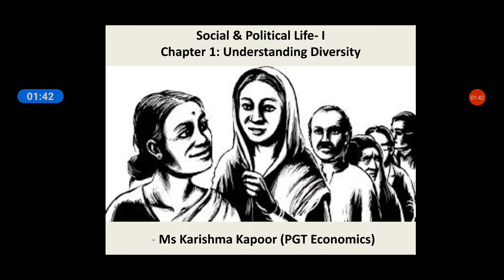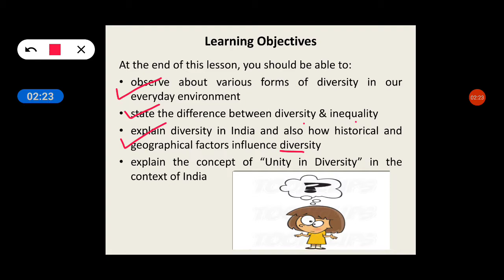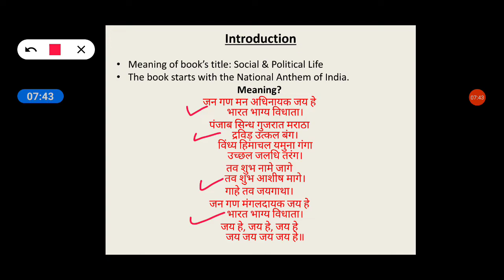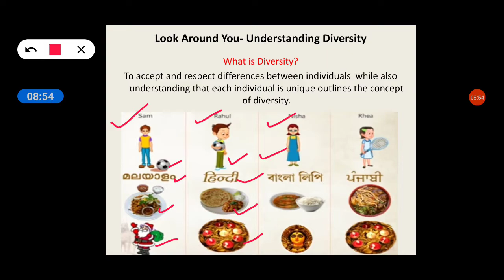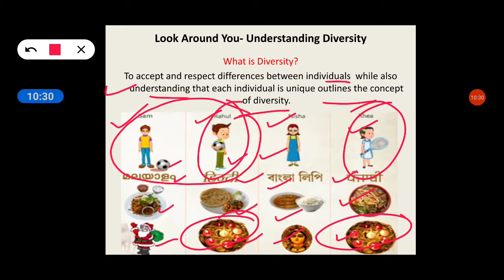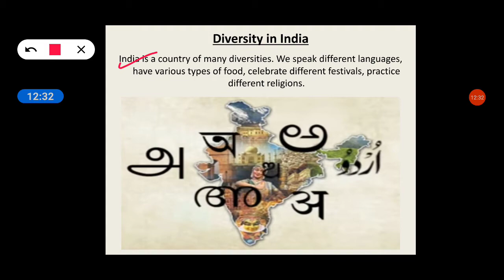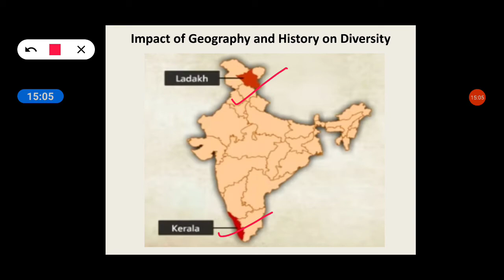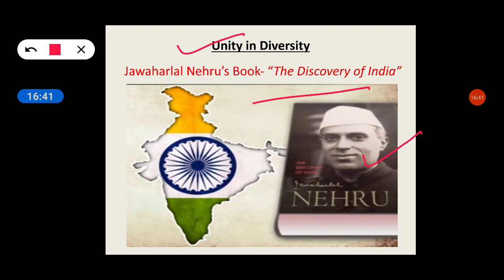Chapter 1: Understanding Diversity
1. Meaning of Social & Political Life
2. The concept of diversity
3. Meaning of our National Anthem
4. Difference between diversity and inequality
5. Diversity in India
6. Impact of Geography & History on Diversity
7. Unity in Diversity